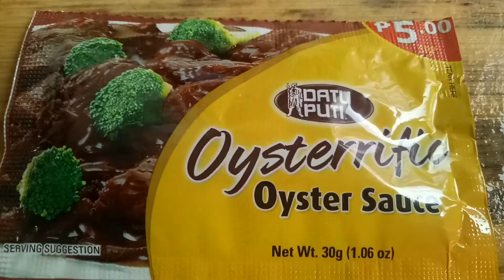how to cook chicken broccoli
Hello kitchen tv I chicken broccoli healthy recipe ..can cook this recipe for 30minutes
easy,healthy and affordable